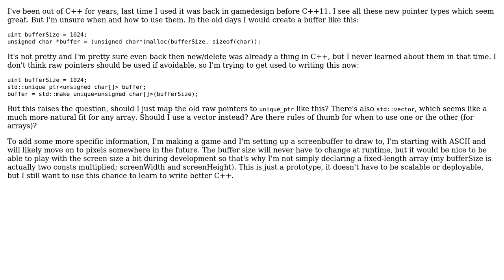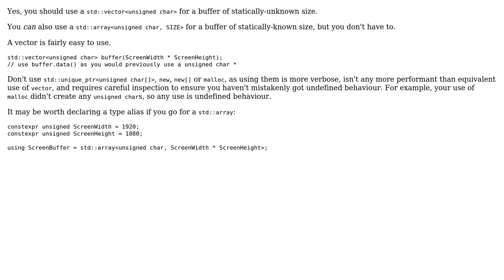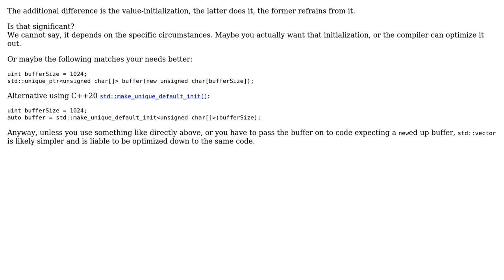Software Engineering: Should I use a unique_ptr with an array type, or a vector? (2 Solutions!!)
Software Engineering: Should I use a unique_ptr with an array type, or a vector?

With thanks & praise to God, and with thanks to the many people who have made this project possible! | Content (except music & images) licensed under CC BY-SA | Music | Images & others | With thanks to user lennon310 user kevin user Kevin user Deduplicator user Caleth and the Stack Exchange Network Trademarks are property of their respective owners. You are responsible for your own actions.